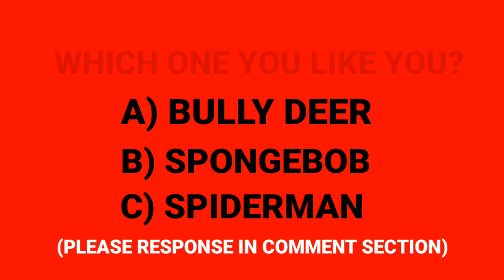TOP 3 DRAWINGS/PK CRAF TAMIL